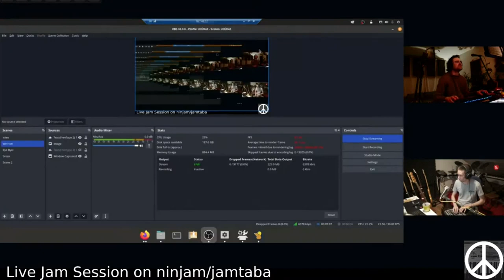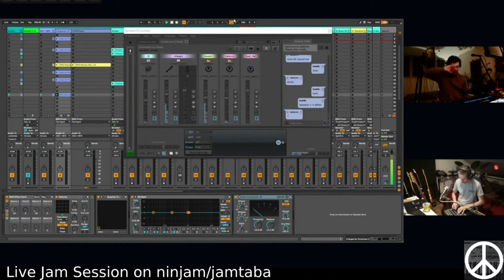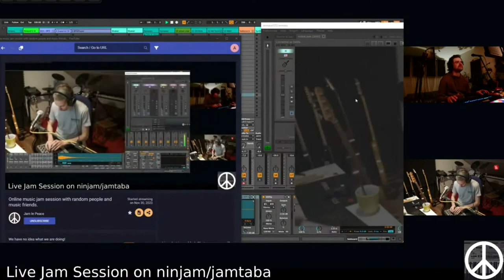Muckl on drum pads - HE IS ON FIRE!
We have no idea what we are doing!